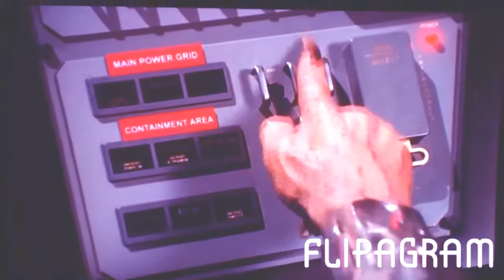Buffy The vampire slayer video action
Buffy contre les vampires titre VF ma nouvelle video et sur l'action de la série bon visionnage a tous .👍